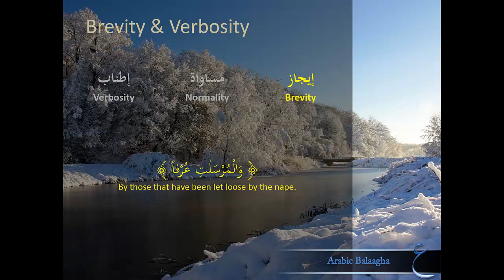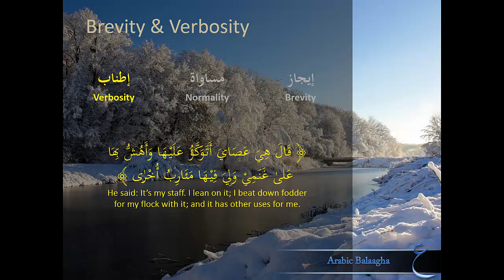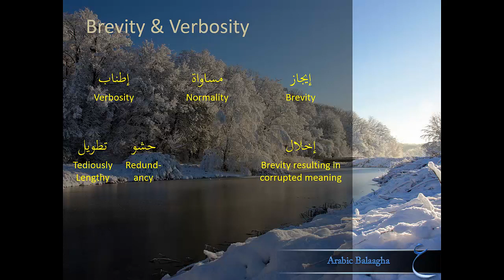Ilm ul-Ma'aani Lesson 40 (Intro to Brevity)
In this video on Balaagha, we introduce the concepts of brevity and verobisty, or Ejaz and Itnab.